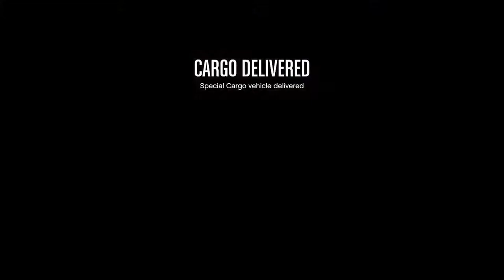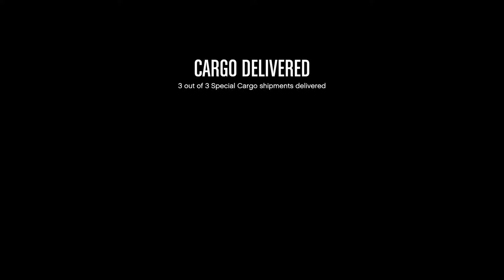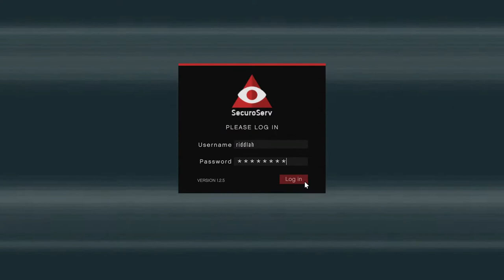Broadcasting crates for my Noob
Try two